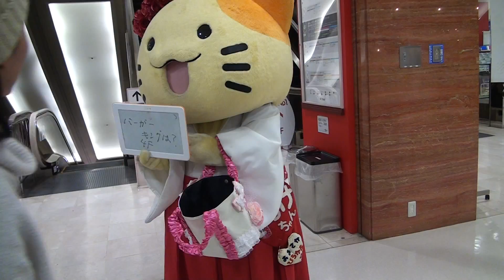191207_みっけ[08]バーキン探す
「年忘れゆるキャラフェス」で、ミ・ナーラに登場した『みっけちゃん』。「バーガーキング」に行きたくて店が出ている場所を探す。みっけちゃん